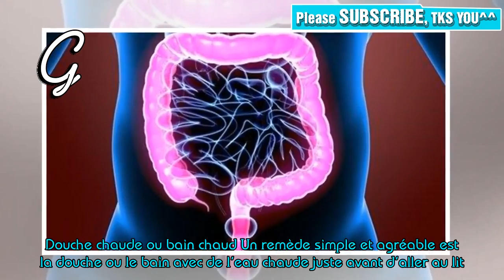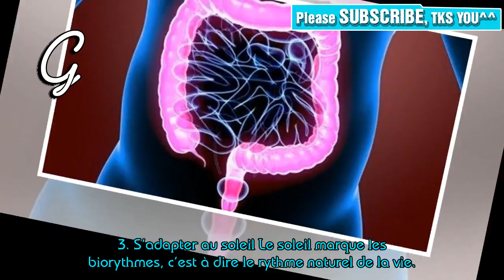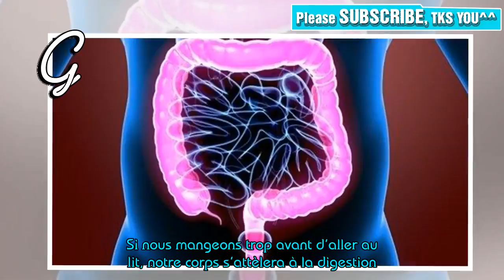7 bonnes habitudes pour lutter contre l'insomnie et mieux se reposer | Beauté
📰 Lutter contre l’insomnie n’est pas toujours une question de pilules. Parfois, nous pouvons améliorer notre repos en incorporant de bonnes habitudes. Cependant, nous devons également éliminer les autres qui nous nuisent. Découvrez dans cet article 7 astuces pour lutter contre l’insomnie naturellement. 7 bonnes habitudes pour combattre l’insomnie 1. Douche chaude ou bain chaud Un remède simple et agréable est la douche ou le bain avec de l’eau chaude juste avant d’aller au lit. L’eau chaude a un e...